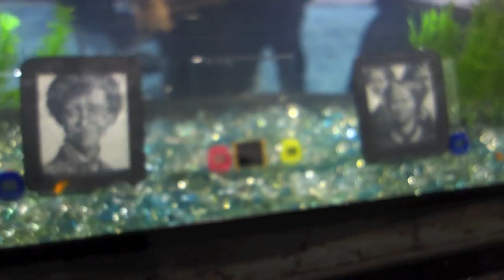CES 2013 HzO Waterproof Smartphones